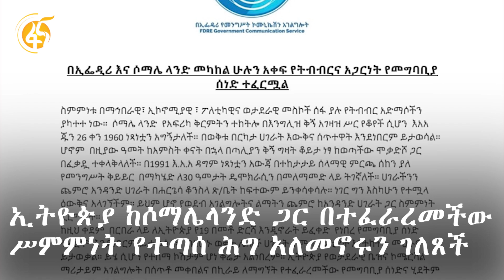እለቱን በ60 ሰከንድ